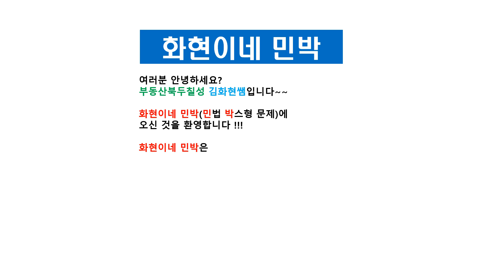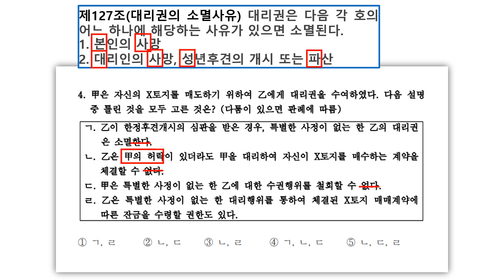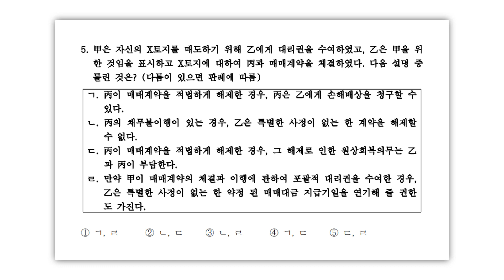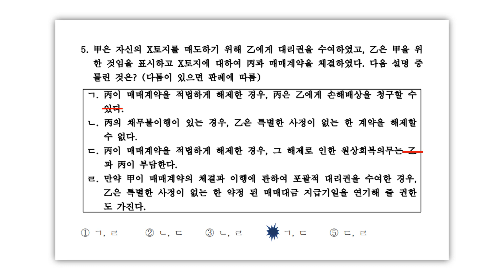[화현이네 민박] 8일째 - 밥률행위의 대리